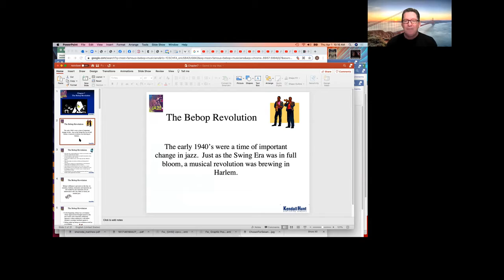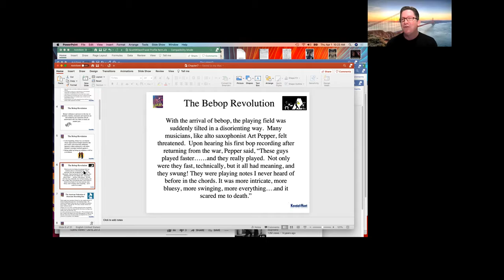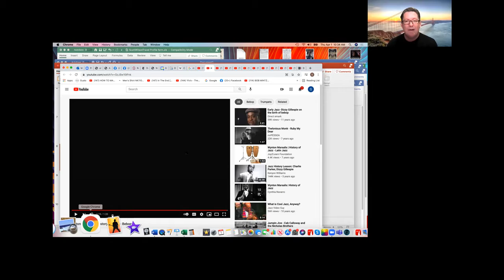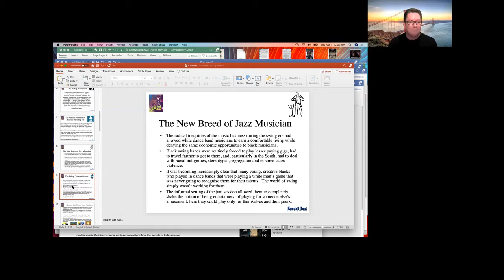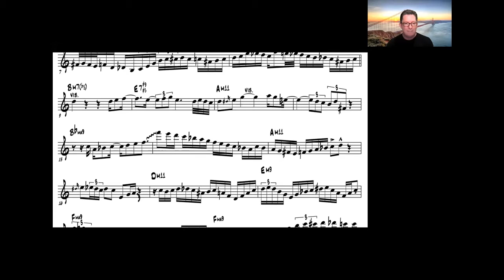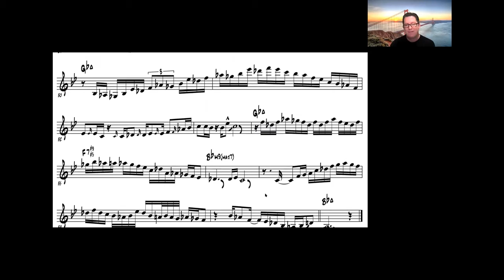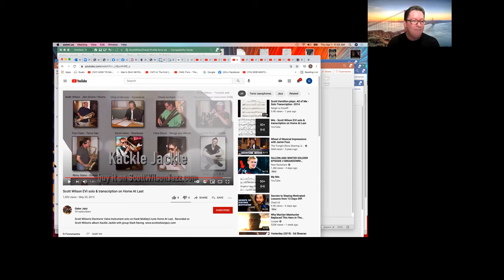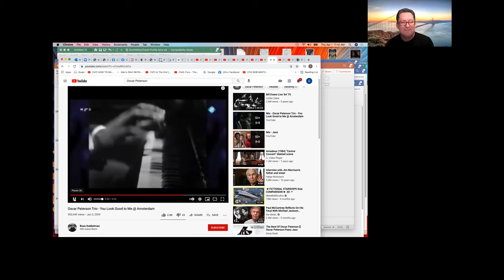Jazz Traditions and The Global Entertainment Industry - Bebop Revolution - Apr. 1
"The Bebop Revolution: (Dizzy Gillespie, Charlie Parker, Thelonious Monk, Miles Davis, John Coltrane, Bud Powel, Max Roach, Kenny Clark, Dexter Gordon, Oscar Peterson, J.J. Johnson, and more)"
Presented by Scott Wilson